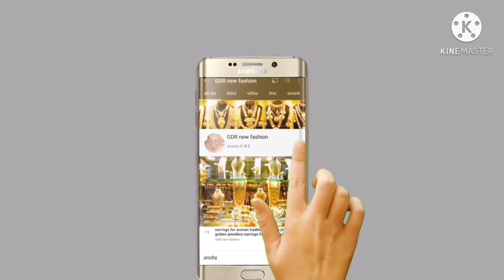Blouse Designs | Latest Blouse designs | Blouse Neck Designs | Blouse lace designs | gdrnewfashion❤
Blouse Designs | Latest Blouse designs | Blouse Neck Designs | Blouse lace designs

blouse,
blouse design,
saree blouse,
fashion,
blouse designs,
blouse cutting,
new blouse models,
new blouse designs,
new designer blouse models,
new designer blouse designs,
latest blouse designs,
latest blouse models new blouse 2021,
50 blouse designs,
blouse designs collection,
blouse models,
new blouse designs 2018,
aari work for beginners,
Stylish and Trendy,
trendy blouse designs,